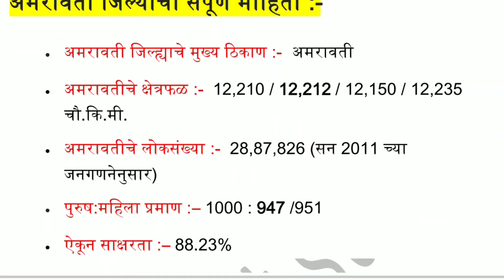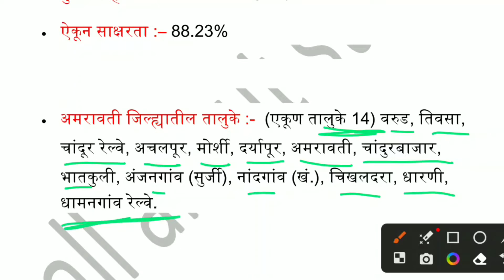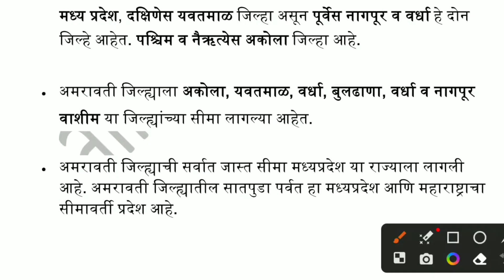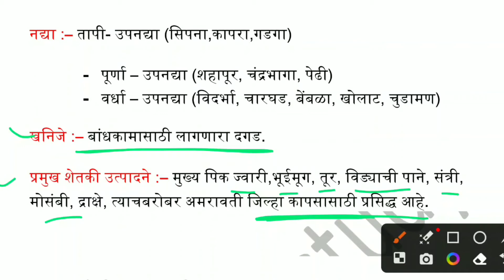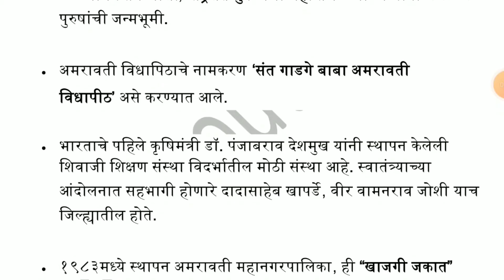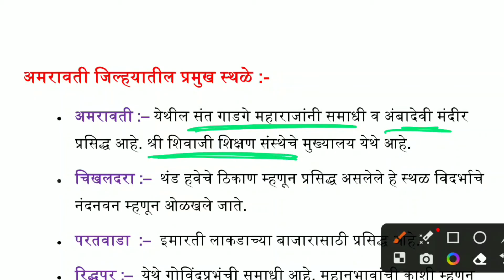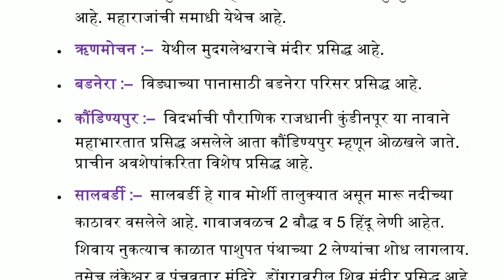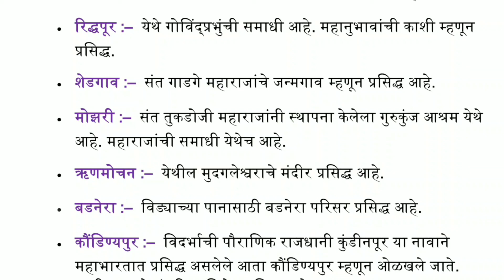अमरावती जिल्याची संपूर्ण माहिती | Amaravati District Information | Amaravati Jilha | About Amravati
अमरावती जिल्याची संपूर्ण माहिती || Amaravati District Information || Amaravati Zilha || चिखलदरा ||  मोर्शी
gurukunj,amaravati city
संत गाडगे महाराज
संत तुकडोजी महाराज
mozari#shedgao#सालबर्डीलेणी knowledge world chikhaldara vidarbha marathi,Amaravati#District_Information#melghat#kolkhas
narnala fort
tukdoji maharaj
gadge maharaj
dr.paanjabrao deshmukhmelghat
bamboo garden
शहर आणि पर्यटन शहर
tourist places
history of amaravati district
बडनेरा रेल्वे
धामणगाव रेल्वे

या channel वर तुम्हाला स्पर्धा परीक्षे बद्दल video उपलब्ध आहेत.
current affairs daily या channel वर तुम्हाला बघायला मिळतील.